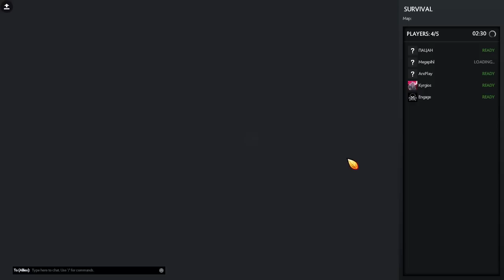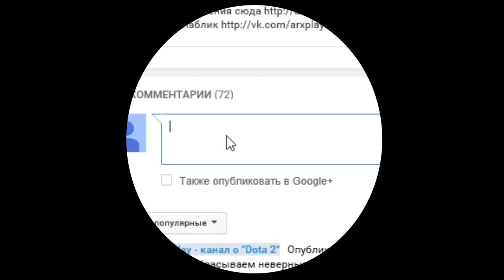Dota 2 Reborn. Пользовательские игры - Survival Co-Op!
Пользовательские игры. карты Dota 2 Reborn. Survival Co-Op